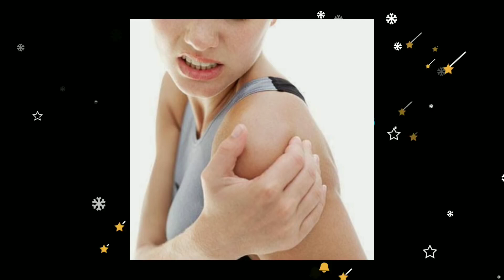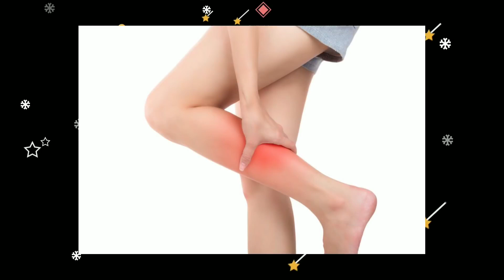கை கால் வலி மற்றும் இடுப்பு வலி குறைய இயற்கை வைத்தியம்